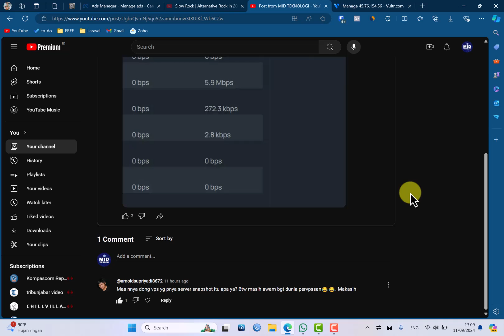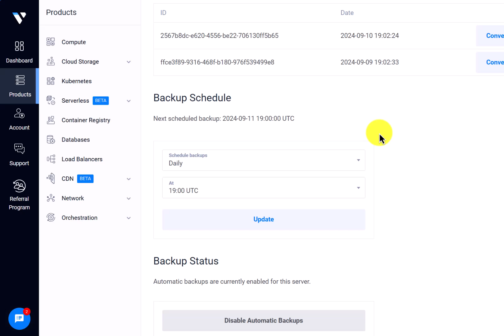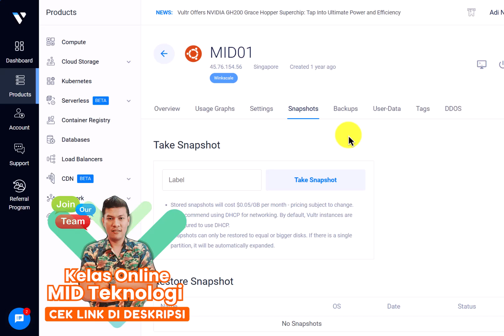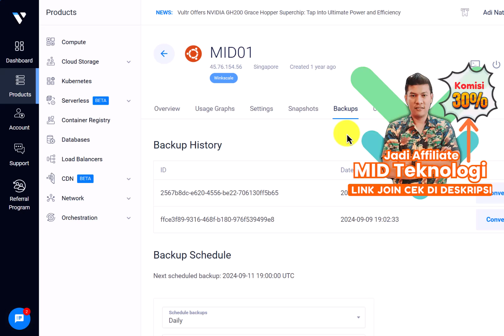Perbedaan Snapshoot dan Backup VPS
Join Kelas Online MID Teknologi Digital

Di video ini kita membahas perbedaan snapshoot dan backup vps.

Berikut ini secara garis besar beda snapshoot dan backup vps:
- Snapshoot di simpan di mesin yg sama sedangkan backup vps disimpan di server berbeda bahkan datacenter berbeda.
- Backup VPS bisa di buat schedule sedangkan snapshoot jarang sekali provider yg menyediakan fitur schedule backup.